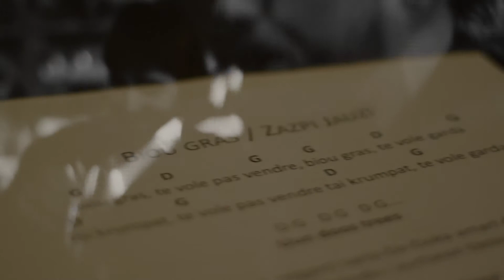Warga Sound - Bıou Gras